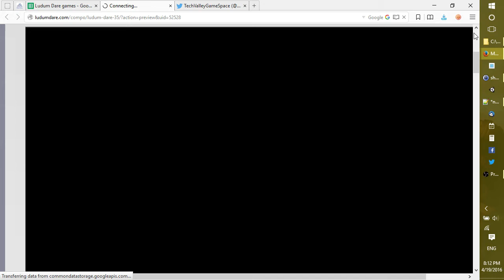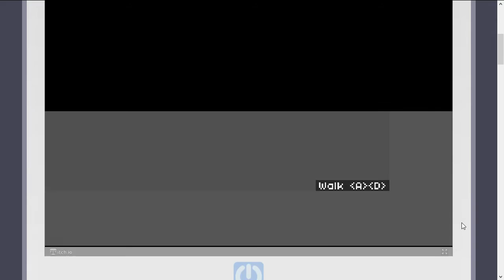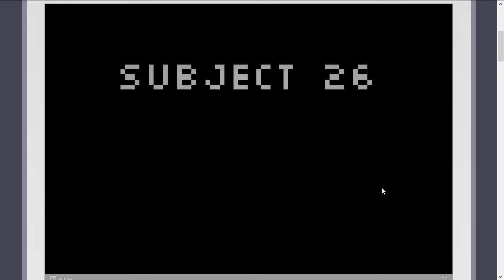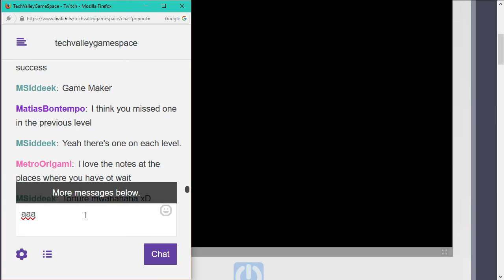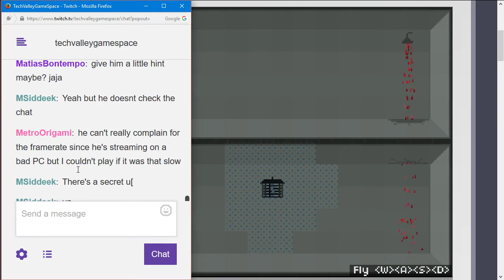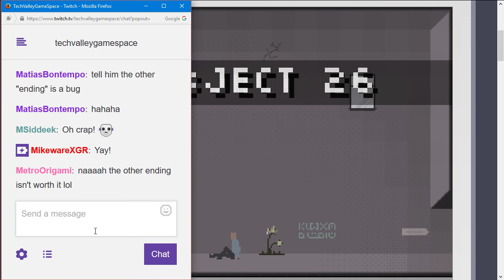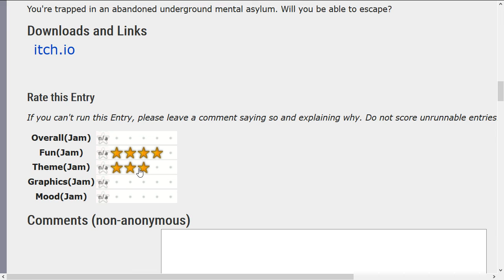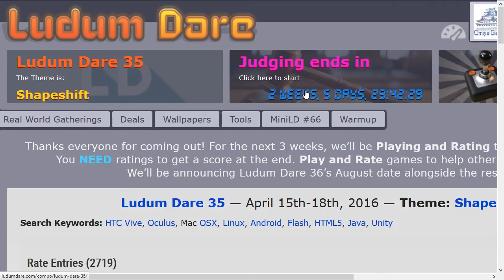Let's Play SUBJECT 26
In which we believe in ourselves, and become a beautiful butterfly in SUBJECT 26.

Created by MSiddeek for Ludum Dare 35.